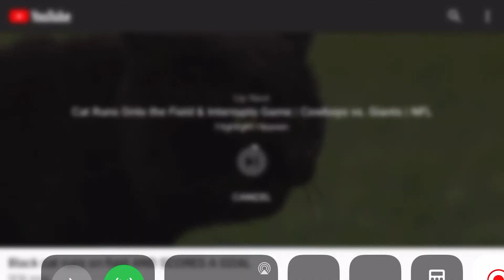Cat Scores A Goal